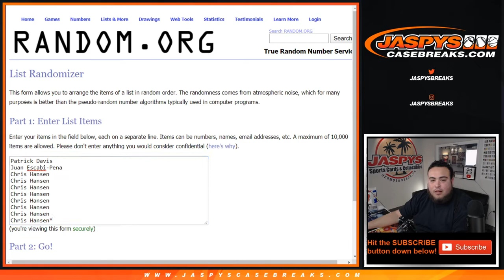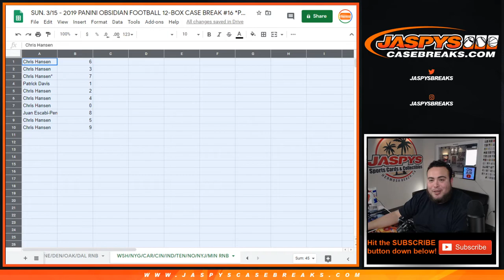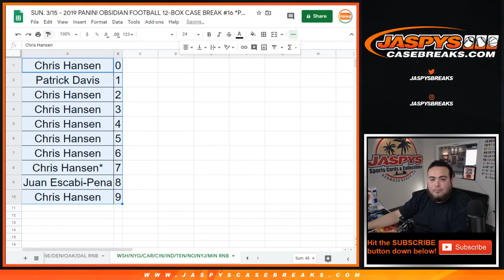SUN. 3/15 - *9 TEAMS* 2019 PANINI OBSIDIAN FOOTBALL RNB #2 PYT #16